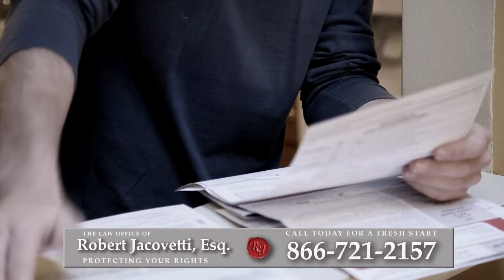Bankruptcy Attorney Watervliet, NY | Best Way to Reduce Debt